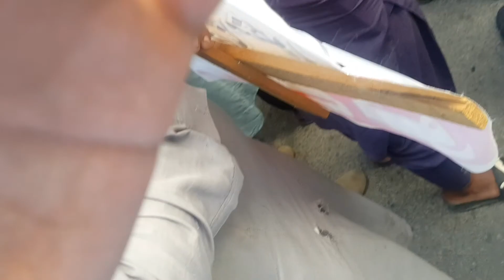Protest in dadyal 1/11/21